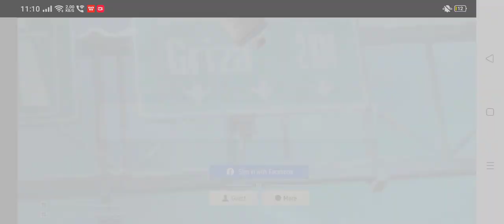THE EVENT IS CLOSED TEMPORARY MELTING VAULT EVENT NOT OPENING PROBLEM FF/MELTING VAULT EVENT GLITCH/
melting vault event
new Melting vault event in free fire
melting vault event kaise complete karen
how to complete melting vault event
how to get back items from melting vault event
free fire
REQUEST FALIED WITH STATUS CODE 502
MELTING VAULT EVENT FREE FIRE| VAULT ROYALE EVENT NOT OPENING| FREE FIRE NEW EVENT| FF NEW EVENT
event not opening today
tp server busy melting vault event kyu nahi khul raha hai
how to open melting vault event
ff new event not working
ff new event not opening
melting Vault Event
HOW TO COMPLETE MEETING VAULT EVENT | FF NEW EVENT | FF NEW EVENT TODAY | FREE FIRE NEW EVENT TODAY
FREE FIRE NEW EVENT NOT OPEN | MELTING VOULT EVENT NOT OPEN | MELTING VOULT EVENT FREE FIRE
Melting Vault Event Free Fire | Vault Royale Event Spin | Free Fire New Event | FF New Event Today |
how To Open Melting Vault Event|Melting Vault Event not Opening| free fire new event| ff new event
Melting Vault Event Free Fire | Free Fire New Event | Free Fire Melting Vault Event | Ff New Event